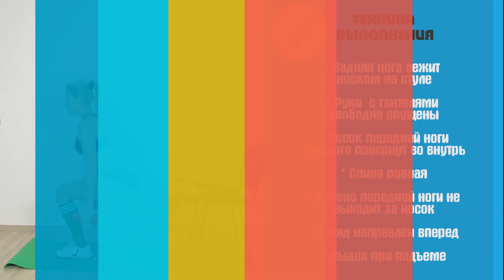"Болгарские" ВЫПАДЫ с Гантелями ➨ НОГИ + ЯГОДИЦЫ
▼ ТЕХНИКА Выполнения Упражнений ▼

Всем привет! КАЖДЫЙ ДЕНЬ я буду показывать вам Новые упражнения! А что самое главное, правильную технику их выполнения!

Такие мини видео пригодятся вам для того чтобы:
- Проверить, правильно ли вы выполняете упражнение
- Разнообразить ваши тренировки
- Составить свою индивидуальную тренировку
- Научиться выполнять новые упражнения

В этих роликах вы увидите:
- Какие мышцы работают в данном упражнении
- Увидите как именно правильно выполнять упражнение в
нескольких позициях (спереди, сзади)
- Основные моменты на которые необходимо обратить внимание выполняя это упражнение
- Упражнения в домашних условиях, с различным инвентарем, без него и упражнения в тренажерном зале.
- Разные уровни сложности (для новичков и продвинутых)

Добавляйте понравившиеся видео в ИЗБРАННОЕ и составляйте СВОЮ тренировку! Удачи!

Составление индивидуальных программ "TGym Program"

Всем привет! Меня зовут Татьяна Федорищева и это fitness проект «TGym».
Эффективные! полноценные ЖИРОСЖИГАЮЩИЕ тренировки для ПОХУДЕНИЯ, примеры ПРАВИЛЬНОГО ПИТАНИЯ, здесь вы найдёте ВСЁ! что нужно для создания ЗДОРОВОГО И КРАСИВОГО тела своей мечты.

Новые видео выходят каждый Вторник и Пятницу.